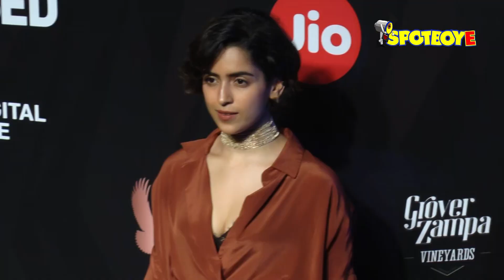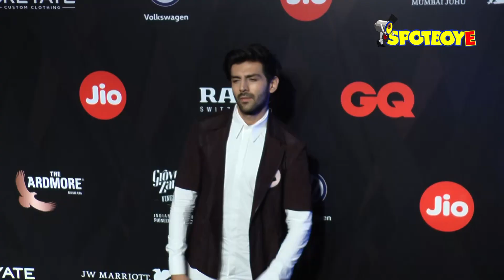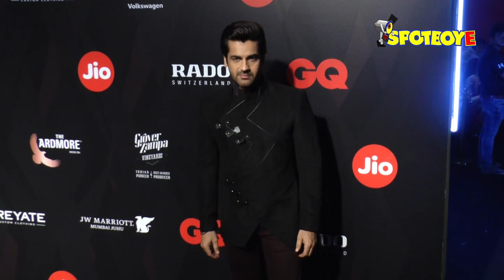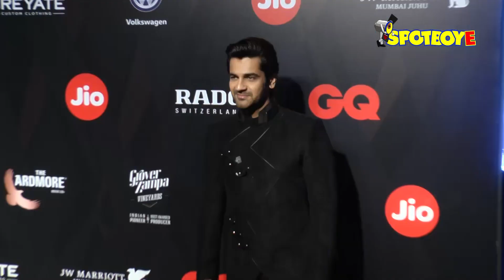UNCUT- Sidharth-Varun, Arjun, Anil Kapoor,Tiger Shroff at the Red Carpet of GQ Awards | SpotboyE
Sidharth Malhotra, Varun, Arjun, Anil Kapoor, Tiger Shroff at the Red Carpet of GQ Awards.